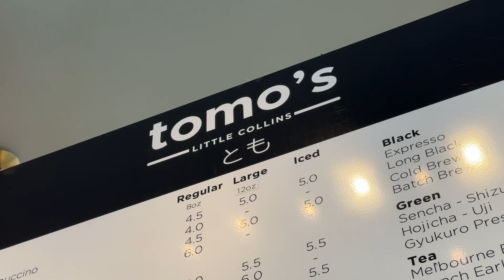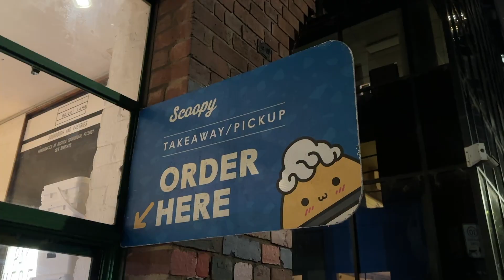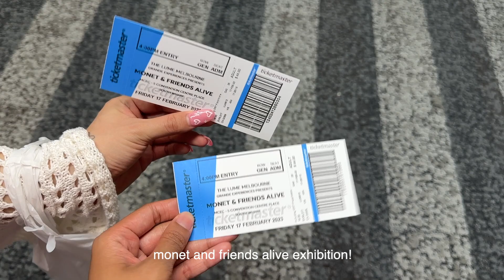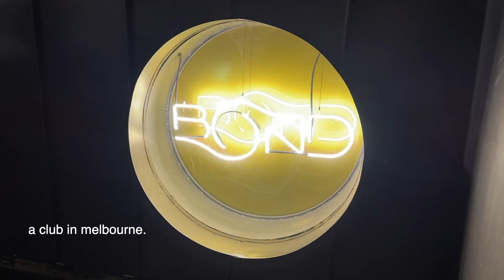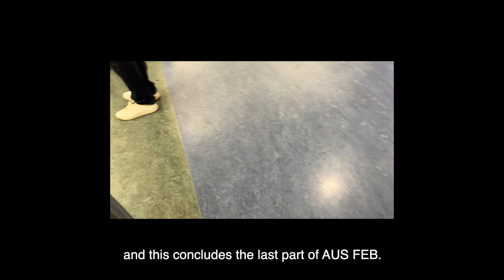" AUS FEB! " part seven - melbourne ed.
FINAL, definitely my editing had gotten lazier but gotta put the video up before 2024 :D